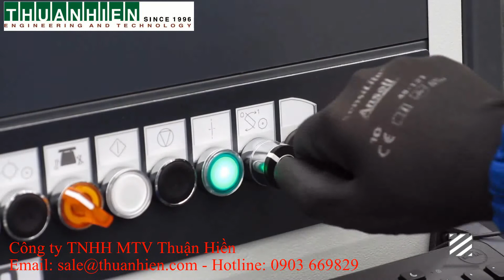Máy cưa cắt ván tự động CNC Panel Saw Sektor 470-máy chế biến gỗ Thuận Hiền-BIESSE-Việt Nam